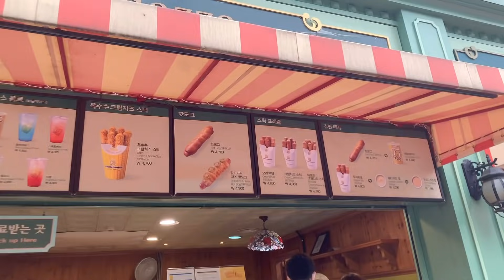帶中韓小哥倆去動物園，金老二第一次見老虎，全程眼都不帶眨的【中国女婿仙儿哥】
帶中韓小哥倆去動物園，金老二第一次見老虎，全程眼都不帶眨的
중국, 한국 형제를 동물원에 데려가, 김라오얼은 처음으로 호랑이를 멍하니 바라보았다.